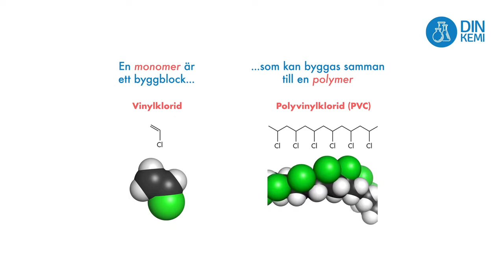4.8.2 Polymerisering av vinylklorid - Din Kemi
Plaster är material som består av långa polymerer och som kan formas till produkter. När plast tillverkas är den först flytande och stelnar sedan. Polymererna i plast är mycket långa molekyler. De är uppbyggda av små, mindre, enheter som kallas monomerer. Ordet "poly" är grekiska och betyder "många". Så ordet polymer betyder alltså många mindre enheter. De flesta plaster består av organiska molekyler. Det är ämnen som i huvudsak är uppbyggda med kol och väte som grund.

Om Din kemi:
Din Kemi är fritt tillgängligt digitalt läromedel i kemi för högstadiet men som också kan användas på gymnasiet och av en intresserad allmänhet. Läromedlet finns att tillgå på